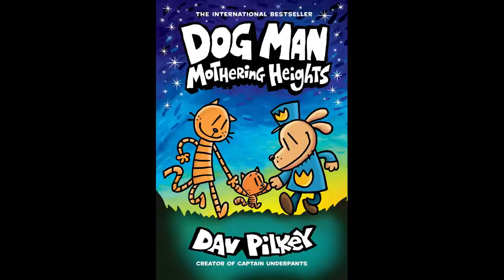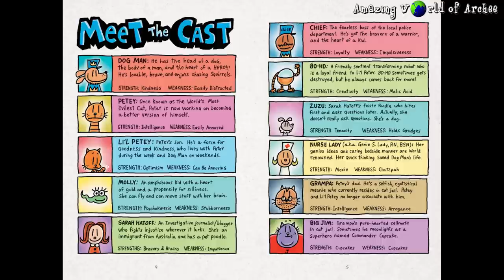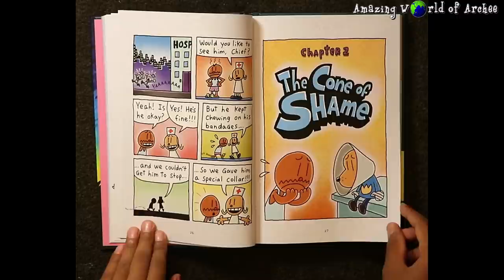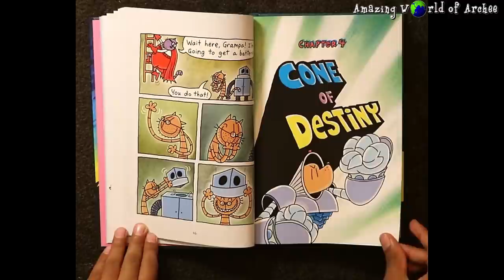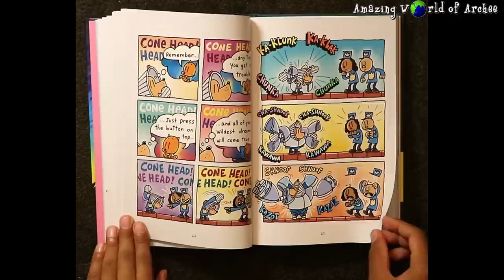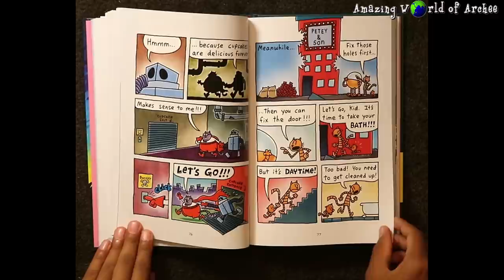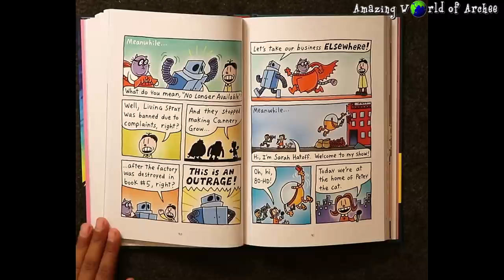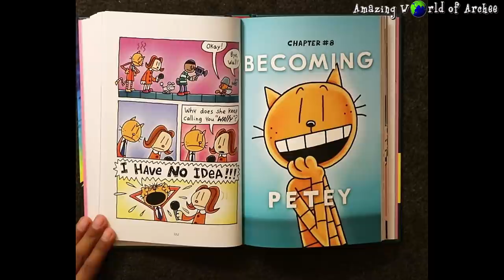Dog Man Mothering Heights by Dav Pilkey - Read aloud of Dog Man book 10 - Part 1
Dog Man Mothering Heights the book 10 of the Dog Man series has just been released. This is a read aloud of the chapters 1 - 7 from the new Dog Man book 10.

Take a look at my other videos on Dog Man Grime and Punishment:

0:00 Title
0:11 Meet the cast
4:00 Chapter 1 - The line of duty
7:06 Chapter 2 - The cone of shame
8:39 Chapter 3 - Escape from Cat Jail
10:42 Chapter 4 - The cone of destiny
13:14 Chapter 5 - Bring on the bullies
15:55 Chapter 6 - The play-date
20:10 Chapter 7 - A buncha stuff that happened next